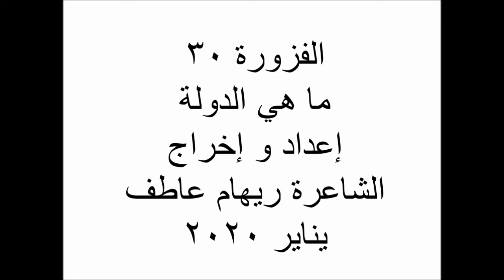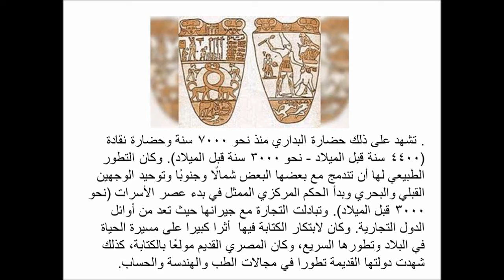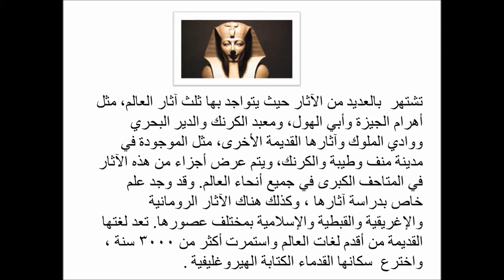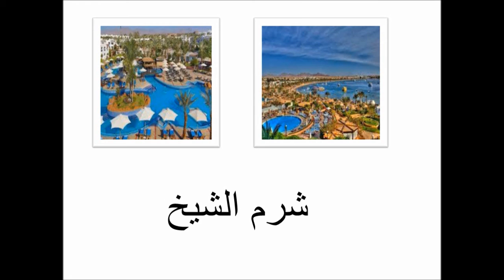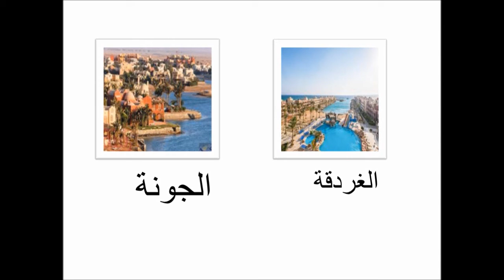الفزورة 30 ما هي الدولة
إعداد و إخراج الشاعرة ريهام عاطف